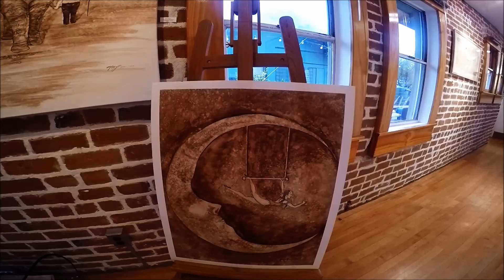GoPro: "Trapeze Dreams", A Night with Artist Matti Baine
Matti was the featured artist at Treeo Art Gallery in Phoenix, AZ last month.  Matti spent years traveling the world with an international circus, and held multiple jobs while also learning the trapeze.  Now she tells her story through art using crushed walnut ink as her medium.  This video is of Matti's performance at Treeo for First Friday last week.  What an amazing lady!

Video was shot using the GoPro Hero3 and Hero4 Silver cameras.